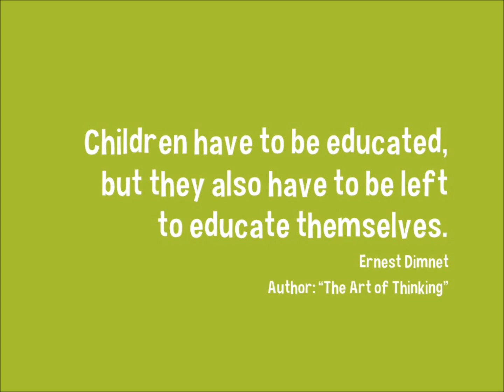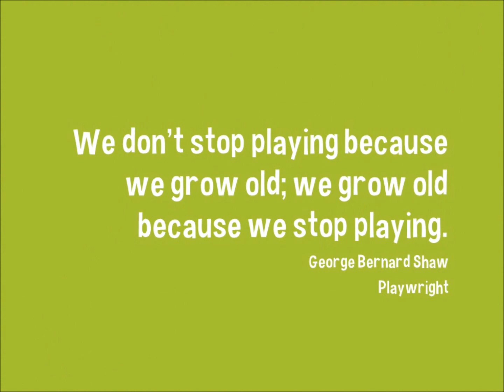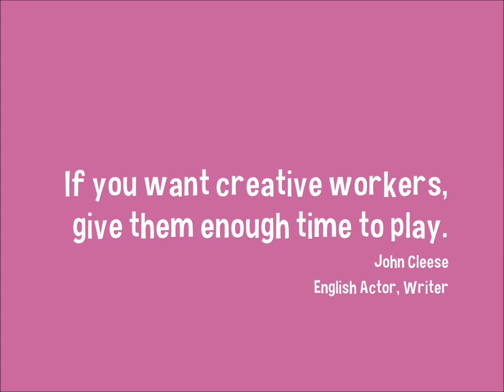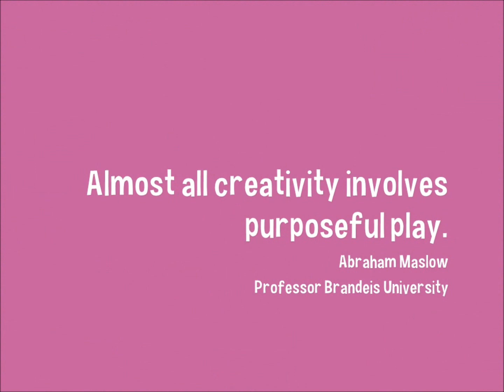CW PLAYS VIDEO